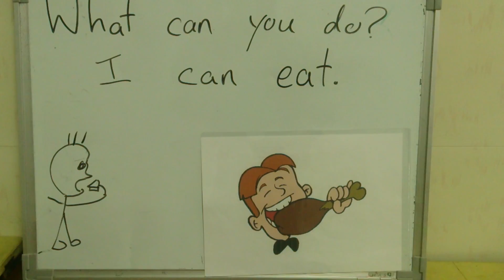I can eat. 吃